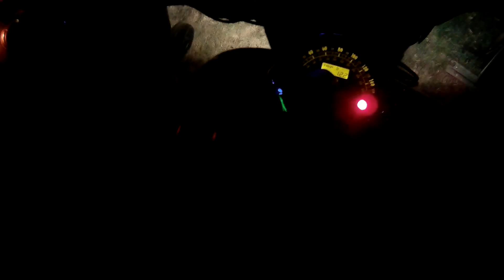Hometown Cruise 1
just a night cruise across The Dirty